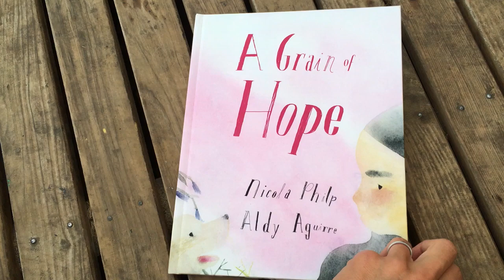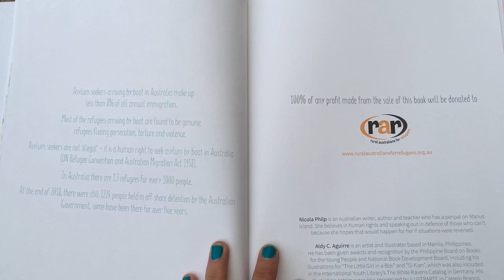A Grain of Hope (a picture book about refugees)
A beautifully illustrated picture book about refugee and animal rights suitable from 8+
100% of profits will be donated to Rural Australians for Refugees.